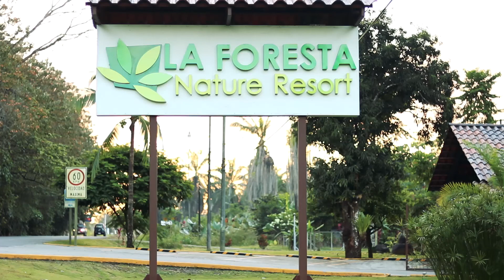La Foresta Resort Yuplón